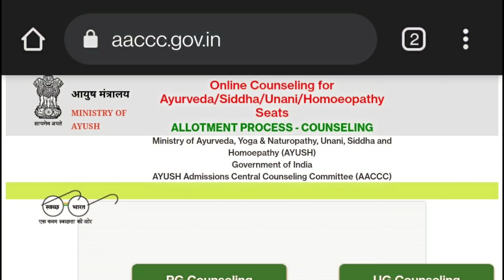How to choose Best College in Counselling according to your marks or rank | NEET 2021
this video is about how to choose Best College.
which college is best for you.
counselling process.
vip membership on neetveda

ID: bhakt bikash
or

Join Telegram channel for major Updates
Telegram channel name: The Ayurveda Vlog.

Or click this link for join telegram: The Ayurveda Vlog
Ayurveda discussion